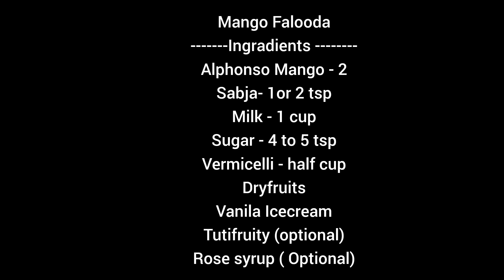घरी बनवा स्वादिष्ट मँगो फालूदा |Mango Falooda